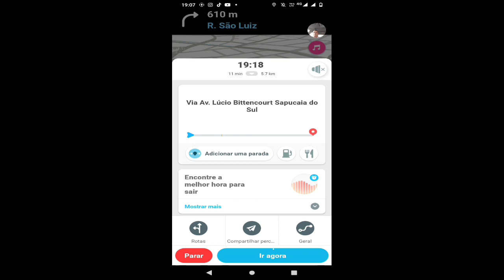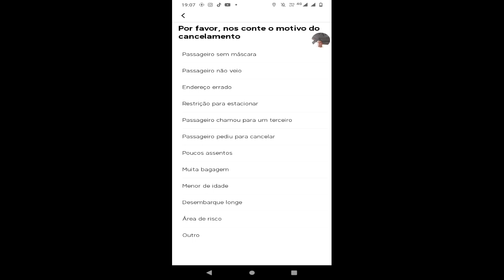Como cancelar corrida na 99 Pop sem afetar sua taxa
Segue o Link do Canal da Minha Esposa. Conteúdo Rico em informações que esta ajudando muitas pessoas!

Contatos:
Me siga no Instagram @uberrendaextra